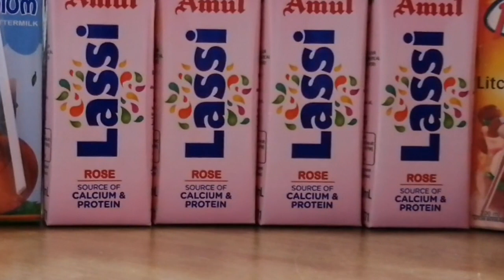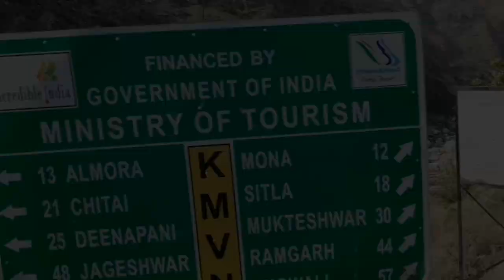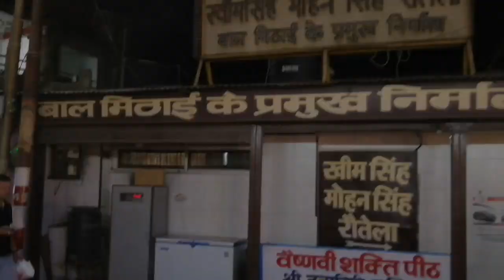MY JOURNEY :Complete Travel Guide :Exploring UK :Episode 1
Vlog#016

UK India me bhi hai :Uttarakhand
In this video I have covered a train journey from Lucknow to Haldwani then road journey to Almora rather to Go nainital directly due to Jams in Road caused by overcrowding.
Haldwani to Almora is about 4 hours journey, so here's complete information for the people want to visit virtually or know the road condition and other information.
There are two route options to reach Almora from Haldwani-
a) via Bhimtal (approx 88 kms)
b) via Jyolikot (approx 95 kms)
in this journey we choose shorter route ie. via Bhimtal
Enjoy the beautiful views from Haldwani and Almora